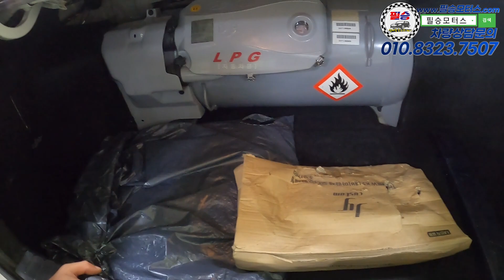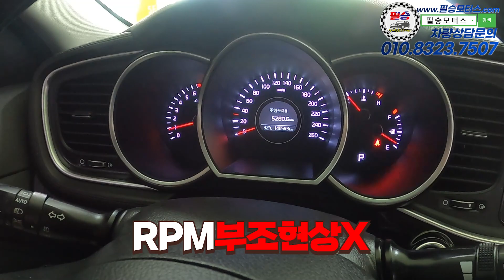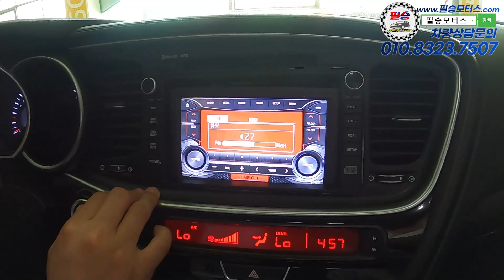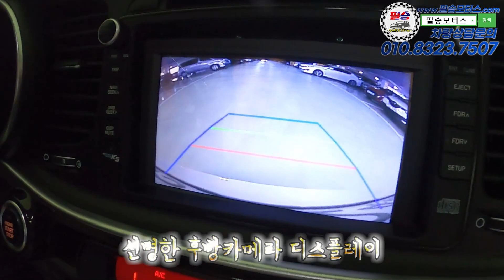LPG모델 옵션에 실망하셨다구요? 옵션까지 완벽하게 챙긴 【더뉴K5 2.0 프레스티지】 정석적인 흰색바디+파노라마 선루프 = 전국최저가 870만원 판매중!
100% 실매물로 영업하고 있는 필승모터스 입니다.